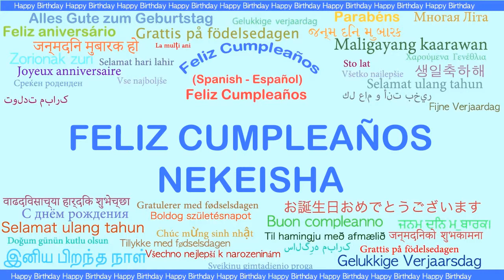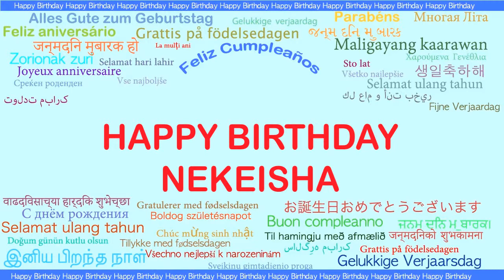Nekeisha Languages Idiomas - Happy Birthday